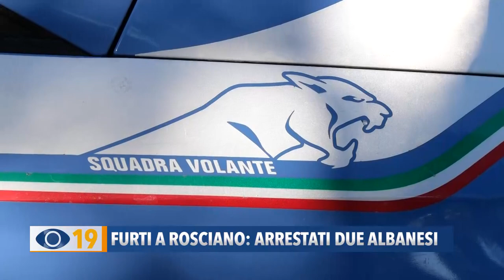Furti a Rosciano di Fano: arrestati due Albanesi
Arrestati due Albanesi accusati di furti messi a segno a Rosciano di Fano.